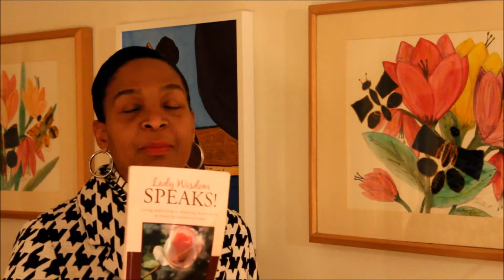How to Overcome Pain- "Laugh!": Joy the Daughter of Lady Wisdom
Joy is a daughter of Lady Wisdom. The bible also says that the joy of the Lord is our strength. Chewbacca Mom, Candace Payne shares how she lets joy bring inspiration and happiness to her life. Her video went viral as she shared a funny moment of joy. You can watch her story at "Chewbacca Mom Shares How Her Life Has Changed at Guidepost on Youtube. You can also watch the video happy chewbacca by candice payne Charlie P.

Lady Wisdom Speaks! by Dr. Catherine Constant